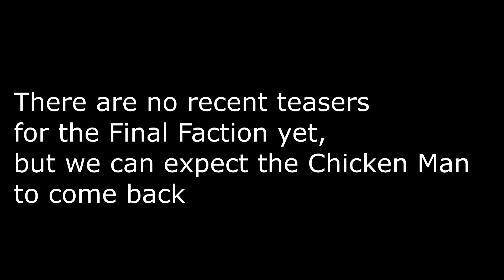TABS Final Faction Theories/Discussion (No New Teasers)